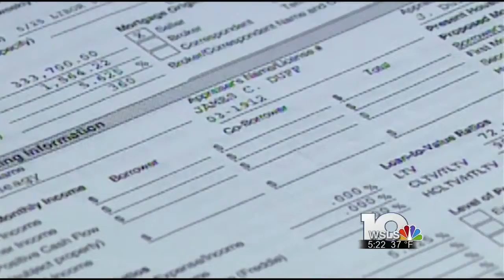Secrets to Saving for College, local families working with financial planner